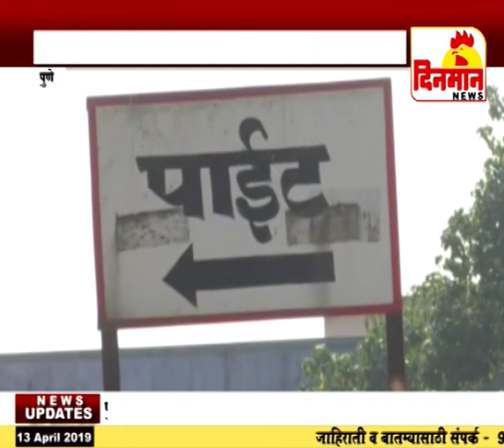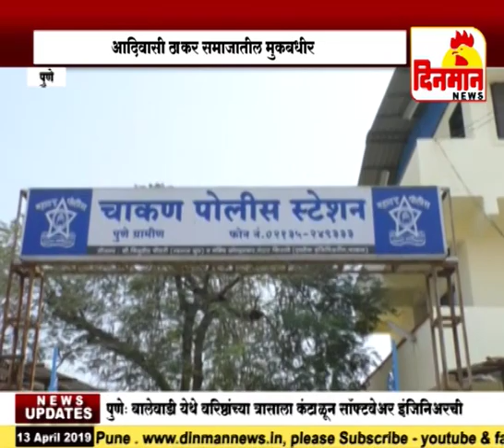आदिवासी ठाकर समाजातील मुकबधीर २३ वर्षीय मुलीवर बलात्कार